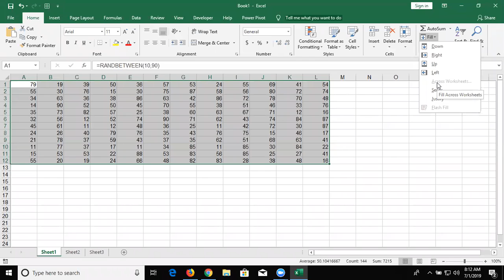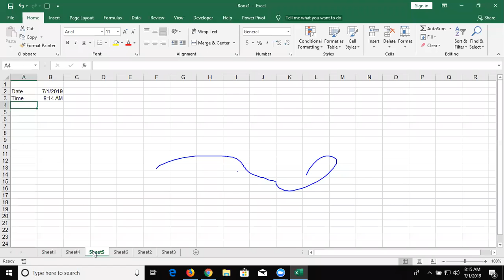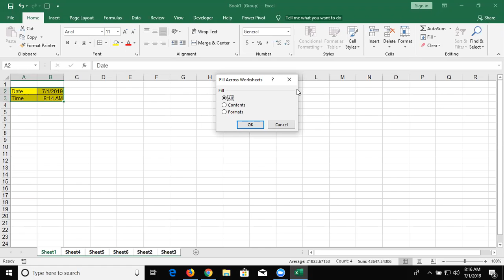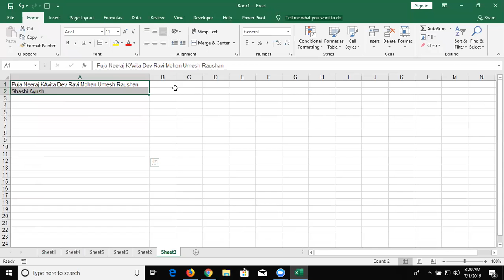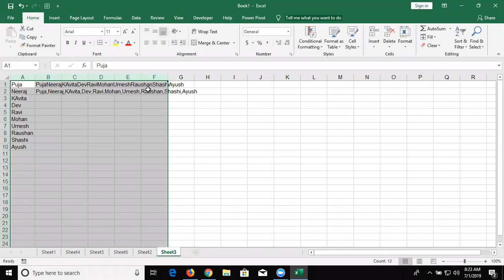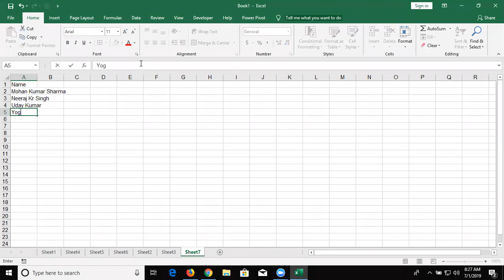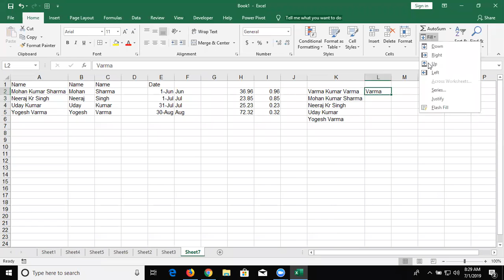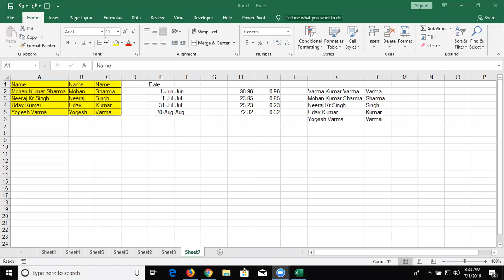Advanced Excel Training